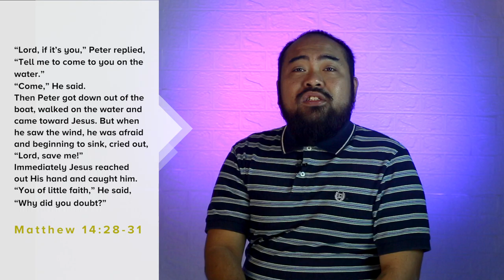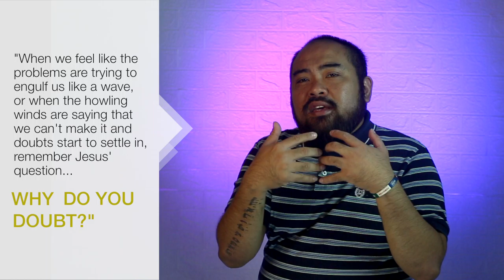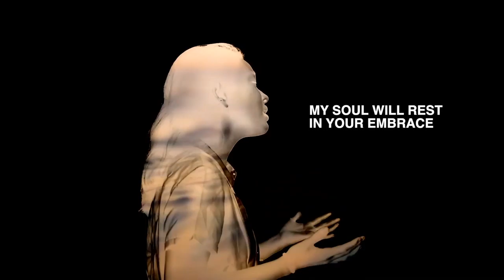COMFORT ZONE | TURNING POINT | SBCF DEVO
We all like to remain in our comfort zones. But, what do we do when we are faced to leave it all behind?

Join us tonight for “Turning Point”!

Reflection Song Cover: "Oceans" by Hillsong